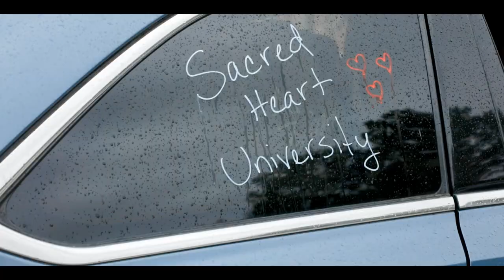Welcome Weekend 2023 | Sacred Heart University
As the second-largest independent Catholic university in New England, and one of the fastest-growing private doctoral institutions in the U.S., Sacred Heart University is a national leader in shaping higher education for the 21st century. SHU offers nearly 90 undergraduate, graduate, doctoral and certificate programs on its Fairfield, Conn., campus. Sacred Heart also has a campus in Dingle, Ireland, and offers online programs. More than 10,000 students attend the University’s nine colleges and schools: Arts & Sciences; Communication, Media & the Arts; Social Work; Computer Science & Engineering; Health Professions; the Isabelle Farrington College of Education & Human Development; the Jack Welch College of Business & Technology; the Dr. Susan L. Davis, R.N., & Richard J. Henley College of Nursing; and St. Vincent’s College. Sacred Heart stands out from other Catholic institutions as it was established and led by laity. The contemporary Catholic university is rooted in the rich Catholic intellectual tradition and the liberal arts, and at the same time cultivates students to be forward thinkers who enact change—in their own lives, professions and in their communities. The Princeton Review includes SHU in its Best 389 Colleges: 2024 Edition, and Best Business Schools: 2023 Edition.